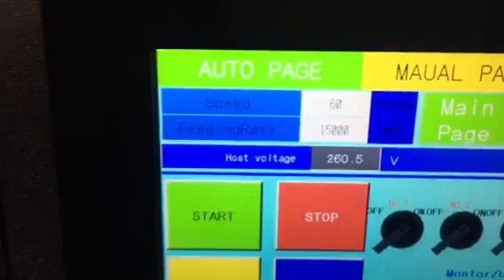Algeria 3oz coffee paper cup making machine ZBJ-X12 Heater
Name: Algeria paper cup machine
Model: ZBJ-X12 heater
Size: 3oz coffee single PE paper cups
Speed: 60pcs/m